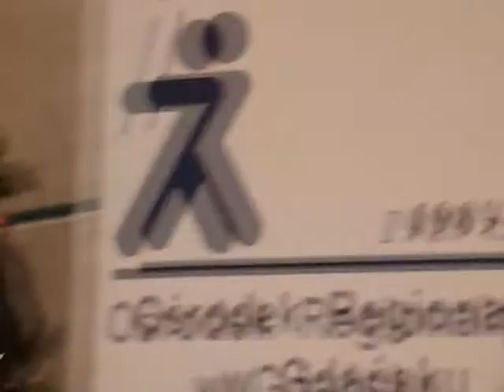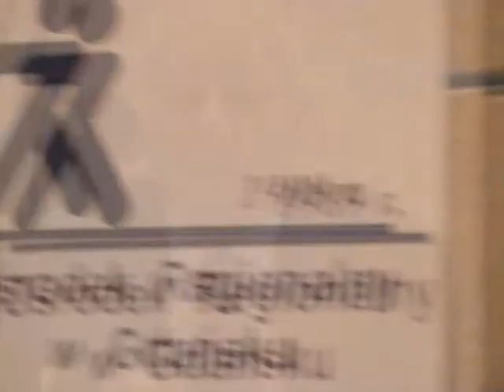Pytania do Prezydium FRDL 2011.12.09